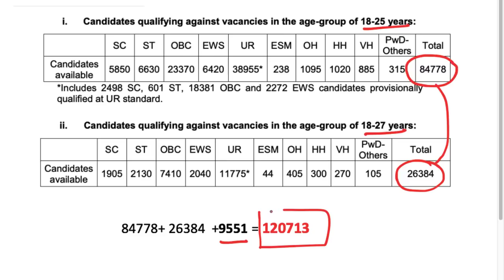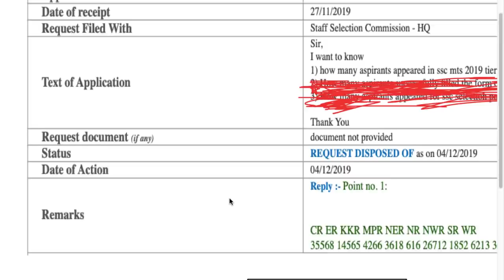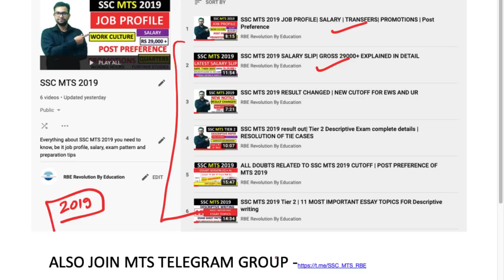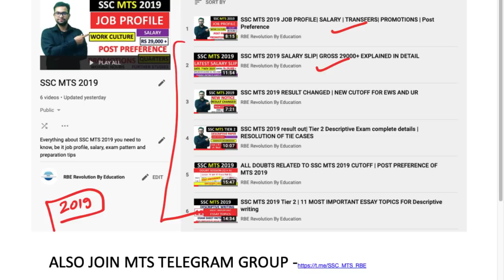SSC MTS TIER 2 TOTAL APPEARED CANDIDATES| RTI REPLY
SSC MTS 2019 Aspirants
Help Each Other, and add your friends too. 😊